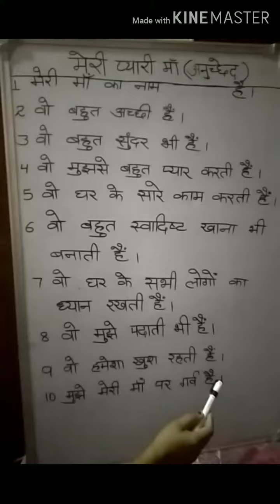कक्षा -१ मेरी प्यारी माँ (अनुच्छेद)